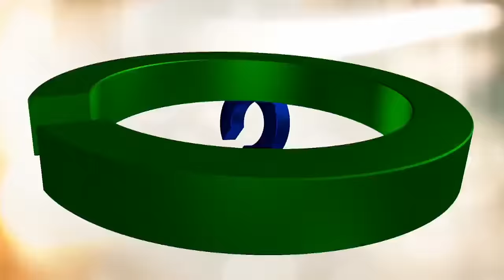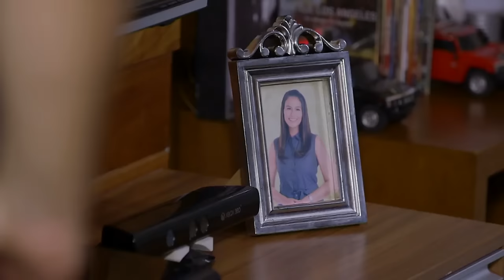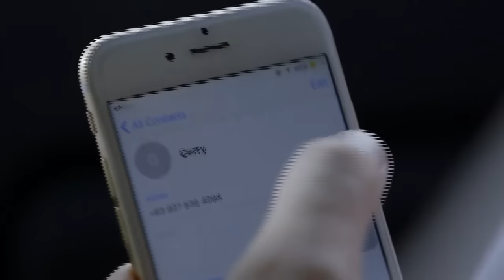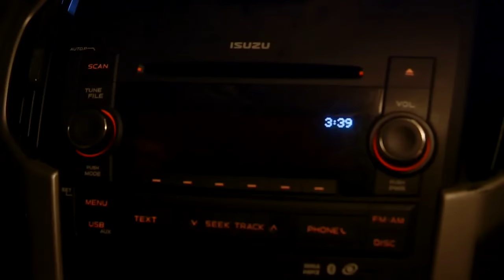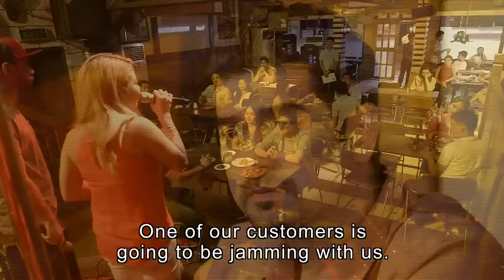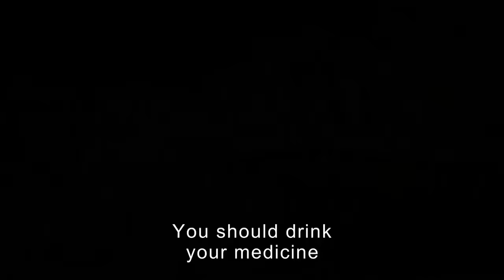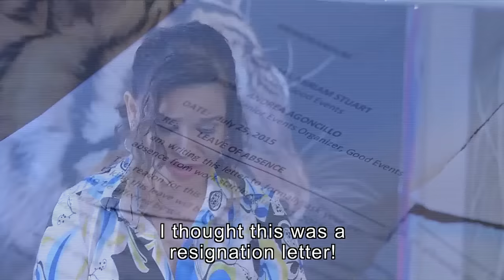Full Episode 3 | A Love to Last